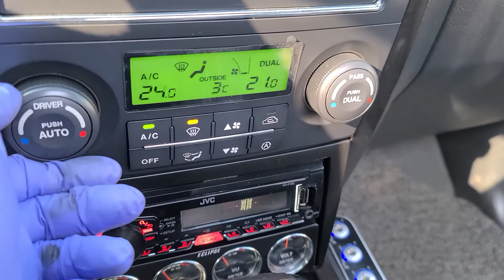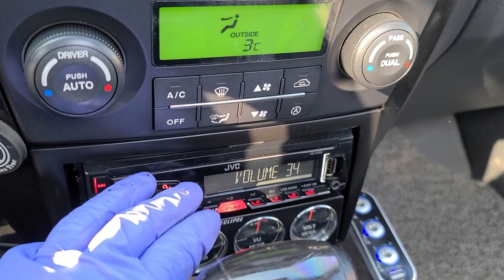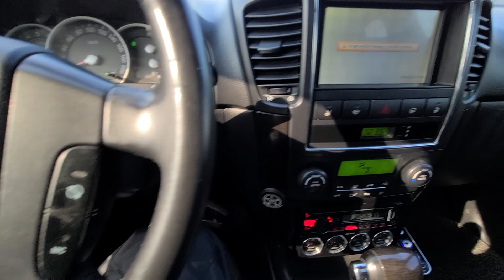SORENTO KNAJC52437A655033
Autoleader